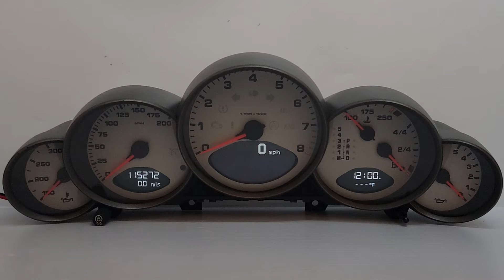2006-20085 PORSCHE 997 911 CARRERA INSTRUMENT CLUSTER FOR SALE 997 641 114 10D07